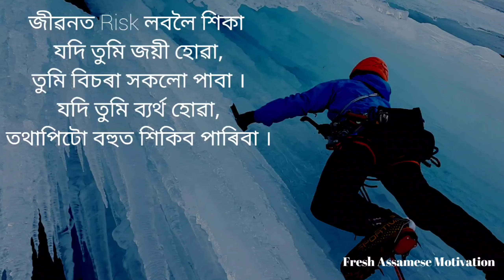Best Assamese Whatsapp Status About Life || Assamese Motivational Video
"best assamese whatsapp status about life/assamese motivational video/book is like a book /life status /motivational whatsapp status /assamese status /assamese whatsapp status /success status /whatsapp status video"